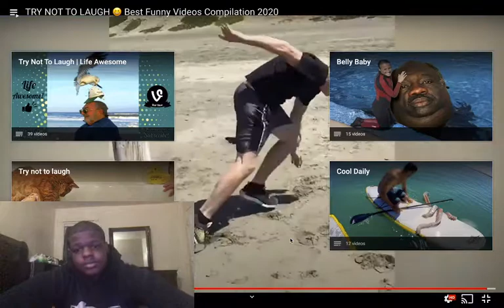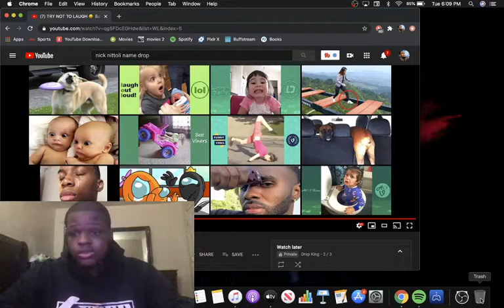TRY NOT TO LAUGH 😆 Best Funny Videos Compilation 2020 (Challenge Dominated)